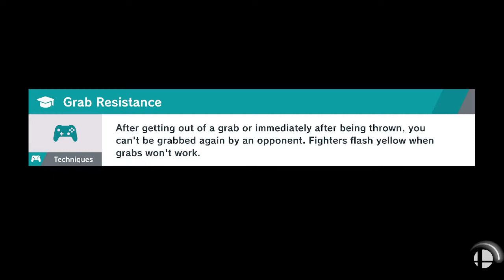Smash Bros. Ultimate ASMR #14 - Happy Thanksgiving!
I couldn't imagine better company for Thanksgiving than Animal Crossing's own star, the Villager. He's a quiet guy, likes trees, and is pretty good at Smash. Whether you celebrate Thanksgiving where you live or not, it's still a great time to reflect on what you're thankful for. I'm grateful for a lot of things--including my viewers and subscribers. Thank you for making this channel grow! It is always appreciated. Have a good one!